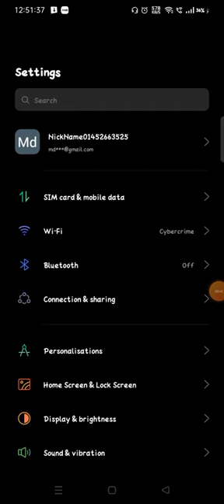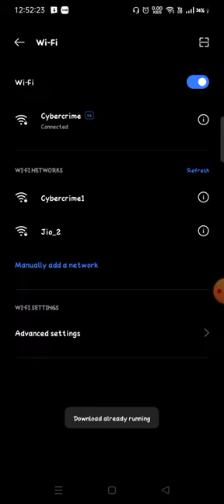Realme Narzo 50 Network Reset Setting Fix Wifi Problem